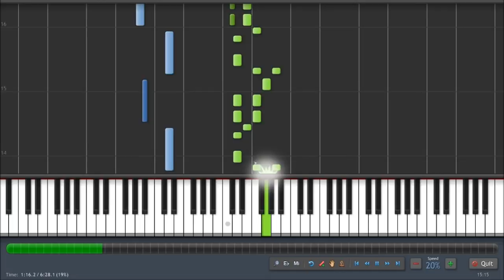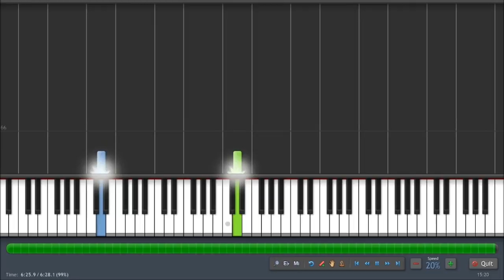He's a Pirate Easy Piano Tutorial 20% Synthesia